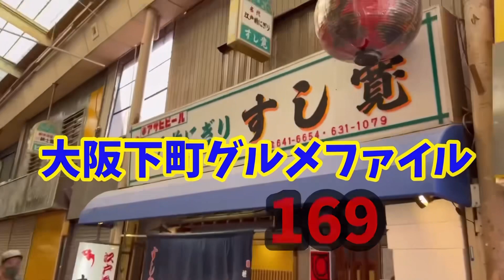大阪下町グルメファイル169【名代‼️創業67年のお寿司屋さん】「西成区 江戸前にぎり すし寛」Japan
◎名代　江戸前にぎり　すし寛

◎ 大阪府大阪市西成区太子１丁目１５−２ すし寛

◎営業時間
　16:00〜

◎定休日
　月曜日